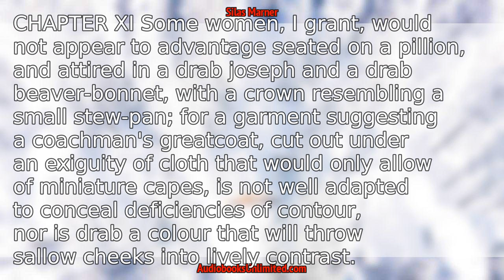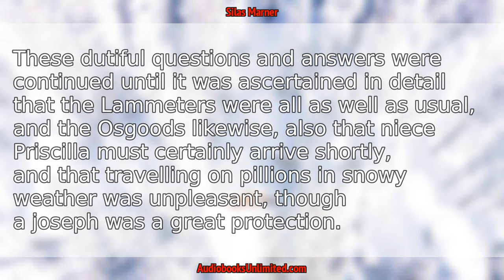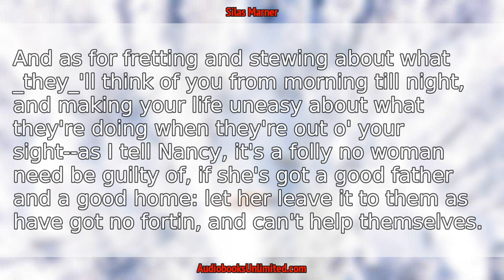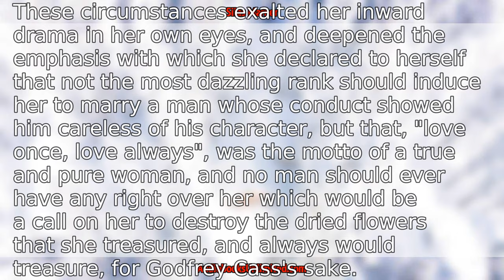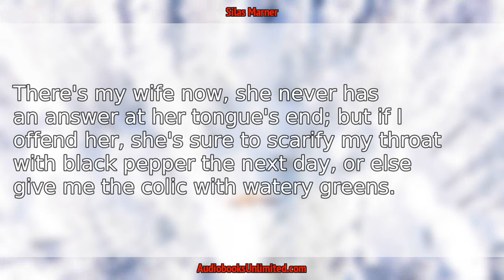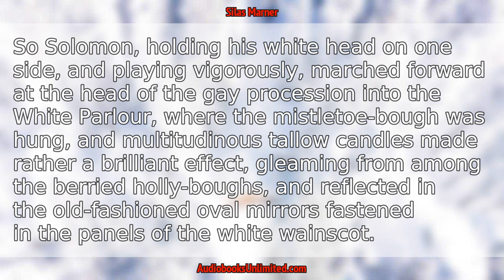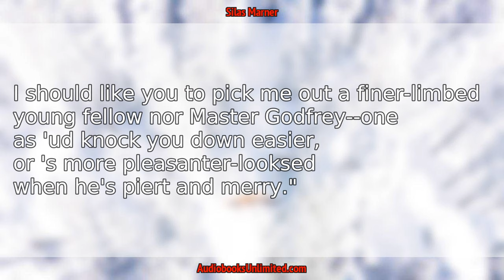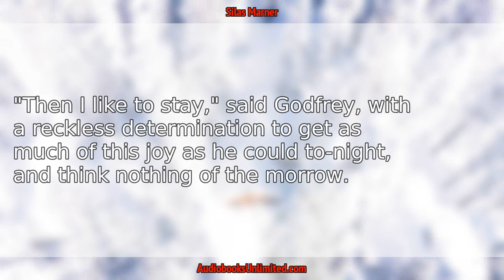Silas Marner Audiobook Chapter 11 with subtitles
Silas Marner Audiobook Chapter 11 with subtitles by George Eliot.